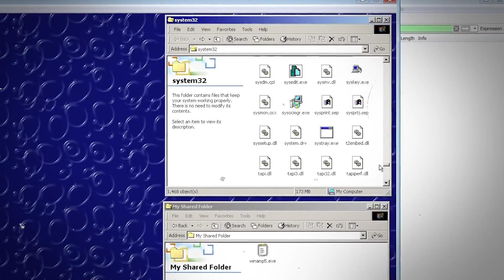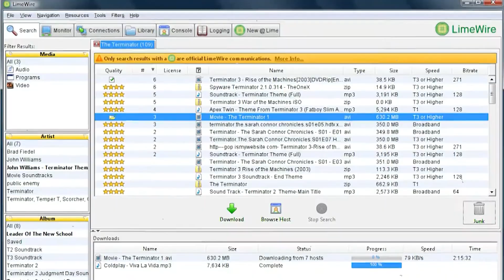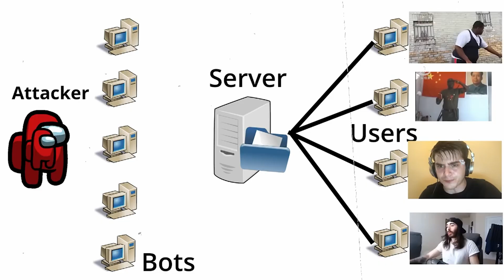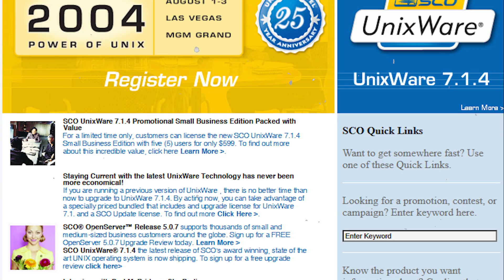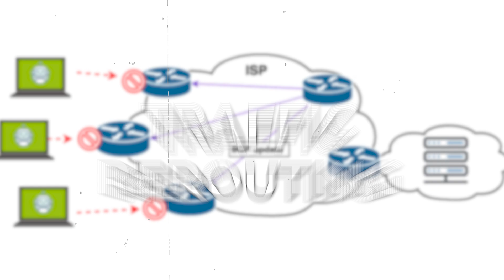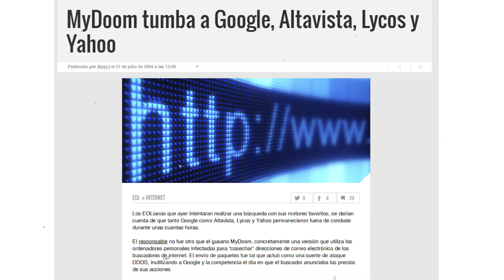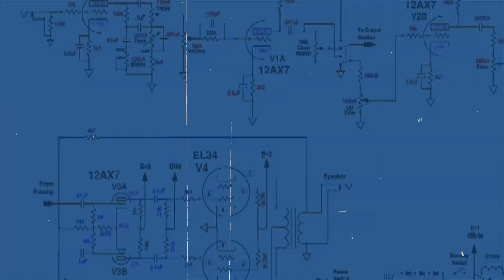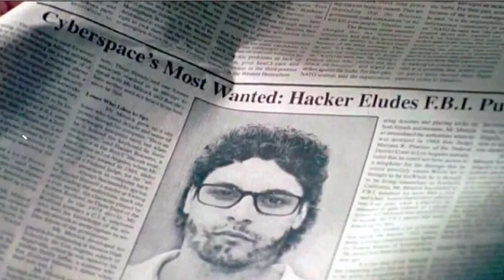El Virus que COLAPSÓ Internet: MYDOOM ☣️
En este video, analizaremos el gusano informático MyDoom, uno de los virus más destructivos de la historia. Explicaremos cómo se propagaba a través de correos electrónicos y redes P2P, cómo infectaba sistemas y cómo llevaba a cabo ataques DDoS dirigidos a gigantes tecnológicos como SCO Group y Microsoft.
Link útiles:
Quieres contactarme para un proyecto?
00:00 Introducción
00:29 Historia y propagación de "MyDoom"
05:29 Consecuencias económicas y legado de "MyDoom"
06:52 Reflexión sobre ciberseguridad y cierre
06:52 Reflexión sobre ciberseguridad y cierre